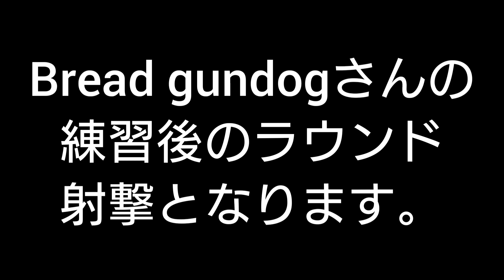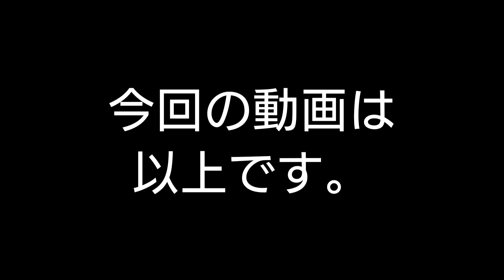【クレー射撃】Bread gundogさんの練習射撃１ー２ラウンド編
Bread  gundogさんの練習射撃動画のラウンド編になります。
さて、練習の成果は出るでしょうか？
御期待してください。

ミュージシャン: music by audionautix.com